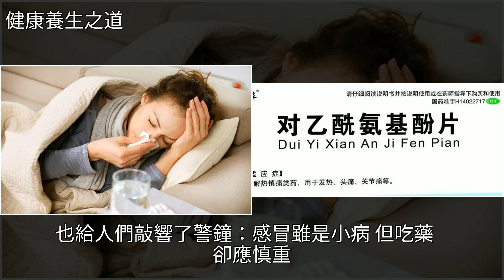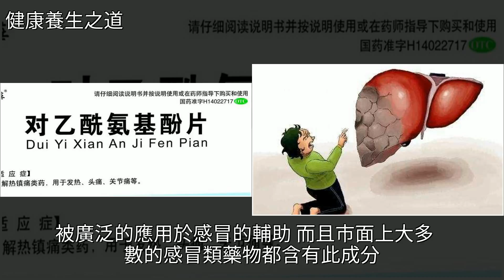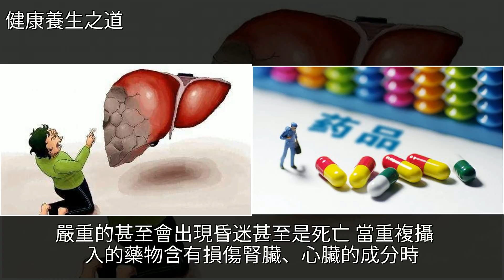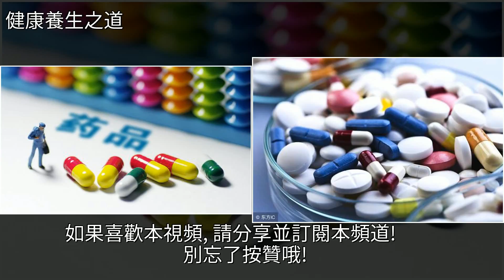感冒以後這種藥要慎用，27歲研究生用生命為您敲響警鐘，別再繼續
感冒以後這種藥要慎用，27歲研究生用生命為您敲響警鐘，別再繼續藥品,白血病,新生兒,健康感冒以後這種藥要慎用，27歲研究生用生命為您敲響警鐘，別再繼續藥品 白血病 新生兒 健康